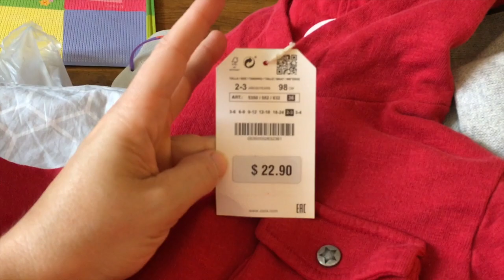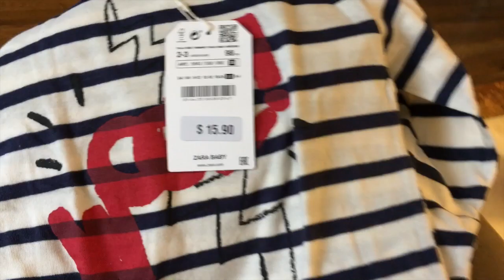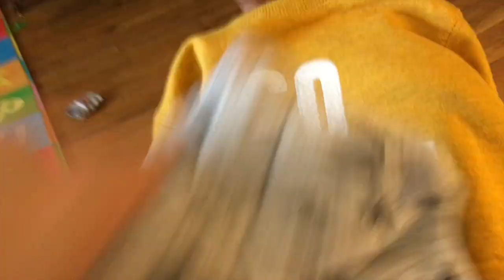Live Zara Baby Boy Fall 2017 Unboxing Haul